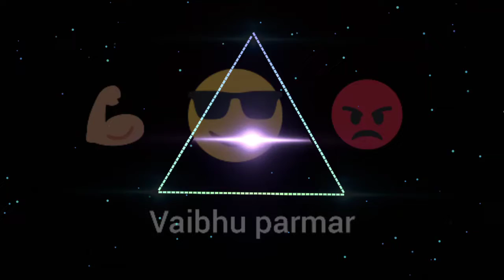😍New bhaigiri🤘 watsapp status💪 #1